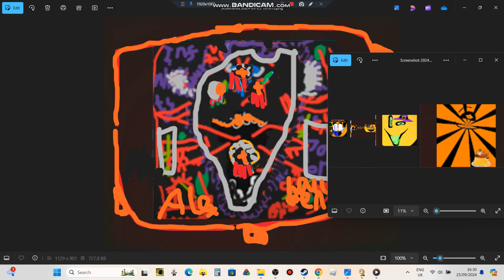YourHalloweenBannerchain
YourHalloweenBannerChain sorry no text but music